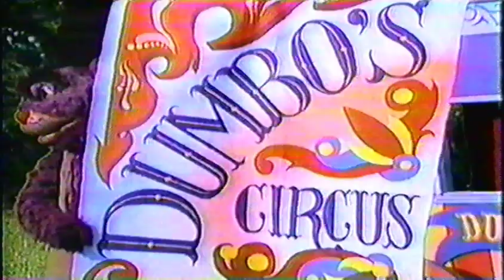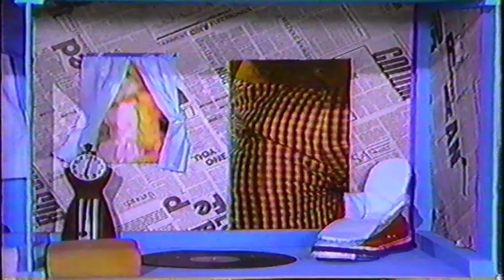Dumbo's Circus Episode 95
VHS recording (sorry about the poor audio) of Episode 95 of Dumbo's Circus, "Mattie's Beautiful Doll." I don't believe I've found this episode anywhere else.